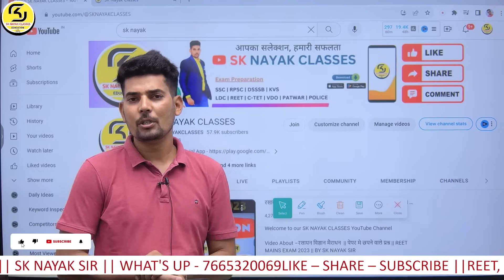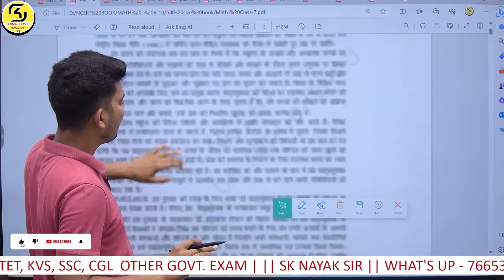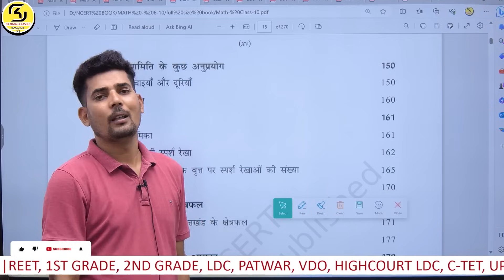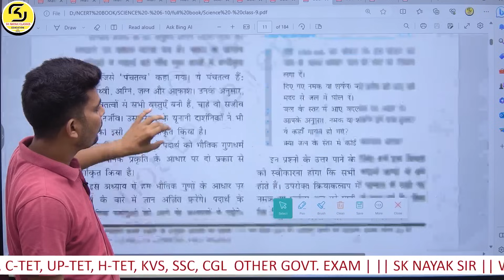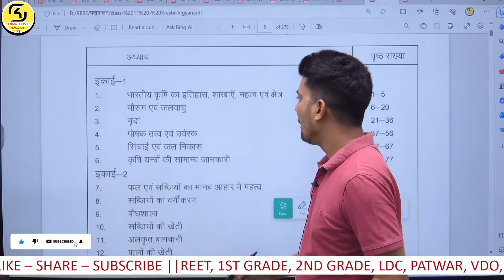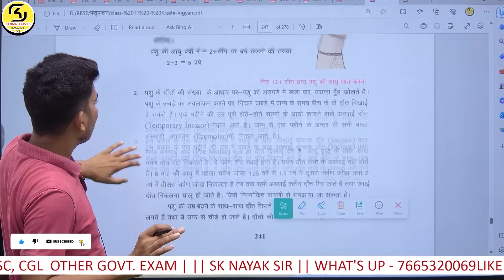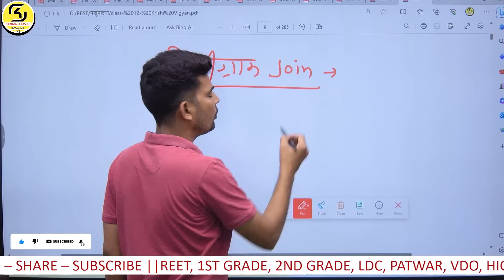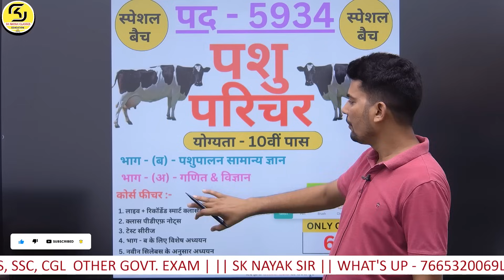Pashu Paricharak Bharti Free Book Download | By SK NAYAK SIR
Description Start :-

Welcome to our SK NAYAK CLASSES YouTube Channel  @SK NAYAK CLASSES

New Batch Start - 2023-24

1. REET संस्कृत शिक्षा विभाग

7.

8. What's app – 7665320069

extra --
राजस्थान पशु परिचर भर्ती की विज्ञप्ति जारी
राजस्थान पशु परिचर नई भर्ती 2023
राजस्थान नई भर्ती पशु परिचर
,rajasthan new vcancy out
rajastha pashu parichar bharti notification out
राजस्थान पशु परिचर भर्ती 2023
पशु परिचर
rajasthan animal department new bharti out,rajasthan
rajasthan new reet bharti out 2023
pashudhan sahayak bharti 2023